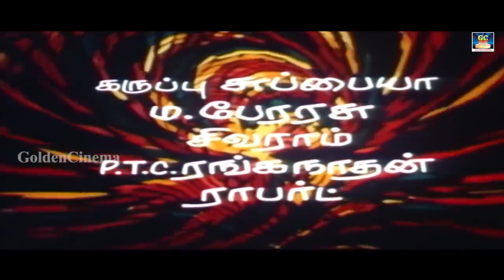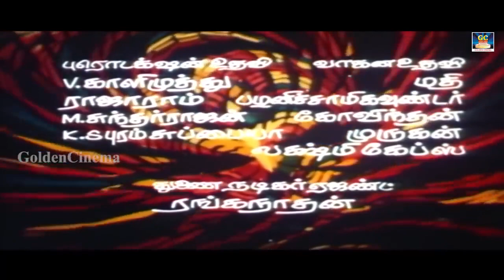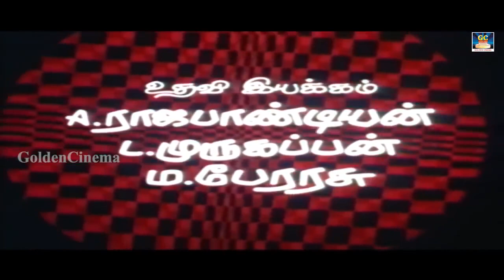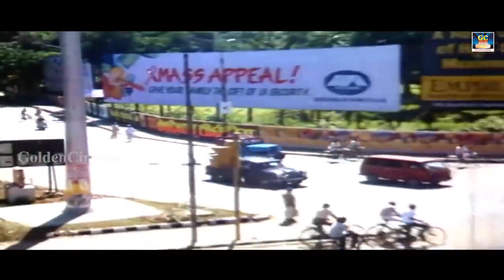Sathan Sollai Thattathe Full Movie | சாத்தன் சொல்லைத்தட்டாதே திரைப்படம் | Pandiyan, Kanaka, Senthil.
Starring :  Pandiyan, Chandrasekhar, Janagaraj, Kanaka ,Senthil
Directed by : Rama Narayanan
Screenplay by : Rama Narayanan